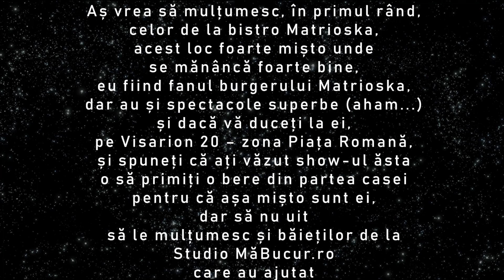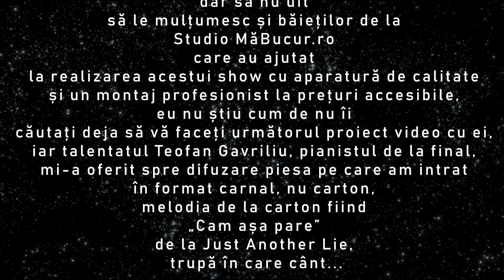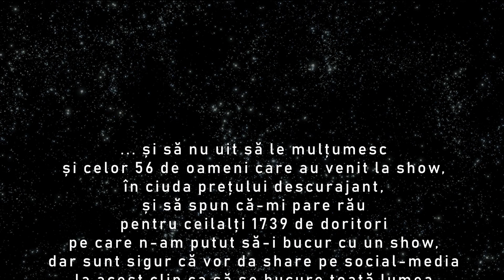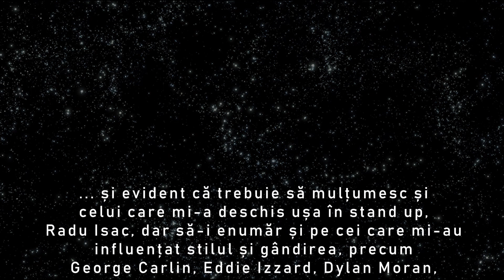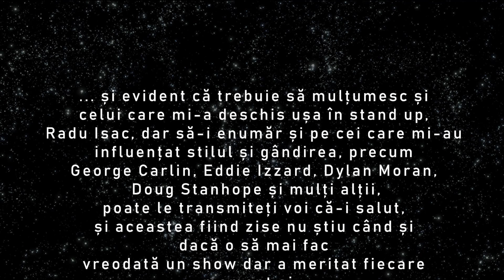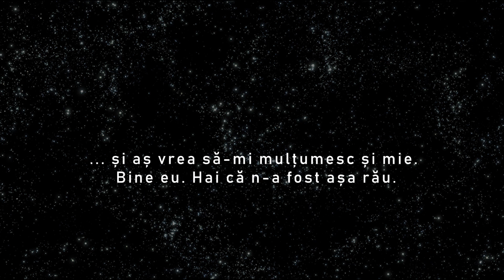George Bonea - Special Stand Up Comedy - „Poate ultimul meu show”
Doamnelor și domnilor, acesta este poate ultimul meu show de stand up comedy. Atât s-a putut după 7 ani.
(Nu știu dacă) Va urma...

P.S. 1 August 2023 - În atenția celor care urmăresc acest material la ani de zile de la înregistrarea lui. Unele glume au fost scrise și gândite conform ideilor și considerentelor de „asta e amuzant” până la data înregistrării materialului. Vorbim de anul 2019. Între timp autorul glumelor (probabil și unii dintre spectatorii live-virtuali ai show-ului) și-au mai schimbat optica despre anumite subiecte. Comedia se schimbă și ce, poate, a fost amuzant în 2019 nu mai este în 2023, 2024... Nu șterg/cenzurez materialul din considerentul că putem înțelege contextul și capacitatea autorului glumelor de la acea vreme. În speranța că n-am provocat un prejudiciu ireparabil vă doresc audiție plăcută oricând urmăriți acest show.

Public
Mie

Mă găsești pe Instagram și Facebook!

Propuneri de colaborare?